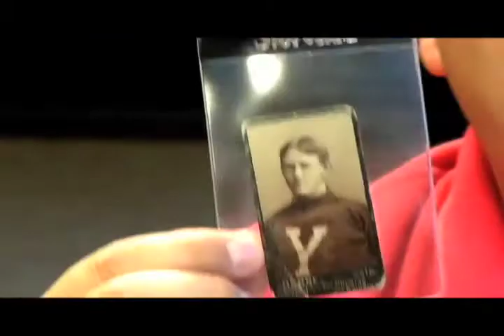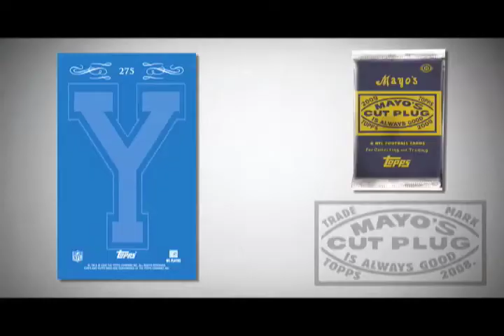2008 Topps Mayo Football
2008 Topps Mayo Football pays tribute to the first set of Football Cards ever offered to the public. Originally honoring top players in the Ivy League, Topps Mayo continues the tradition and recognizes the best in The National Football League.